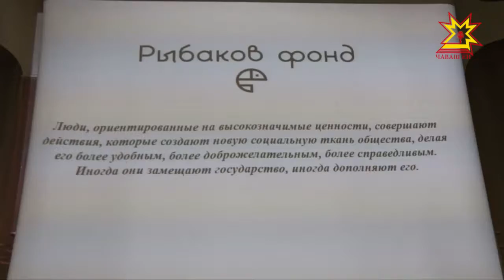Состоялась презентация новой образовательной программы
PROдетей. Так называется образовательная программа, которую разработали специалисты Рыбаков фонда. С ее особенностями и принципами познакомились дошкольные педагоги республики — на базе чебоксарского 200-го детсада прошел обучающий семинар.